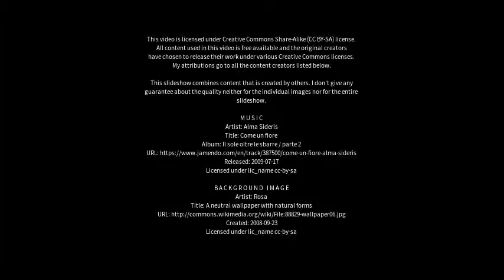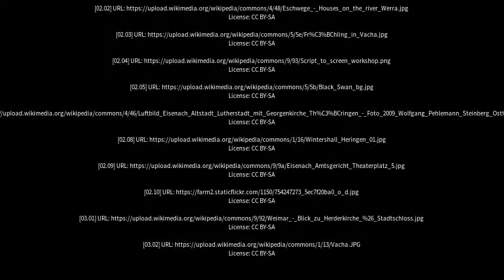Best places to visit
Best places to visit - Vacha (Germany) Best places to visit - Slideshows from all over the world - City trips, nature pictures, etc.